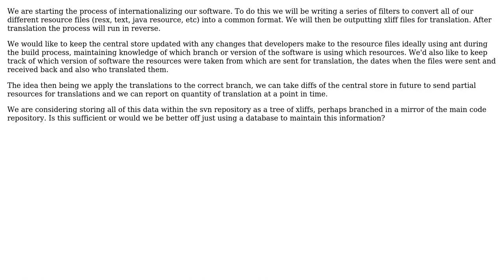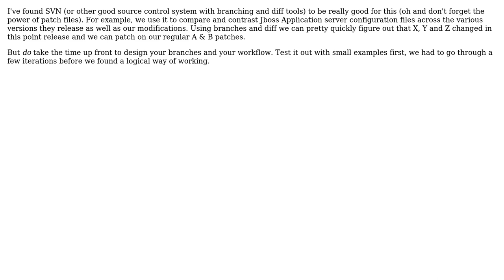Software Engineering: What is the best way of storing centralised data for (and from) translation?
With thanks & praise to God, and with thanks to the many people who have made this project possible! | Content (except music & images) licensed under CC BY-SA | Music | Images & others | With thanks to user Martijn Verburg user Gruffputs and the Stack Exchange Network Trademarks are property of their respective owners. You are responsible for your own actions.